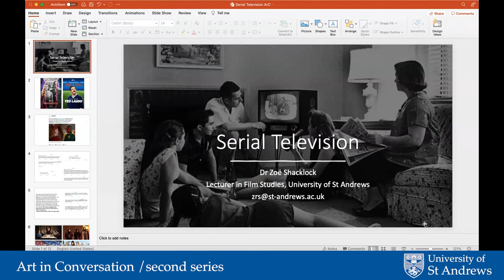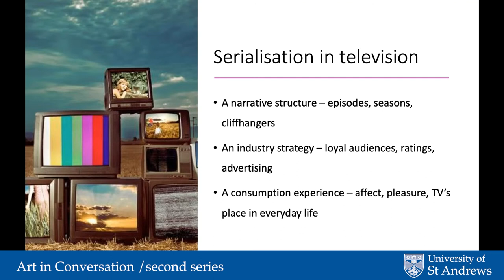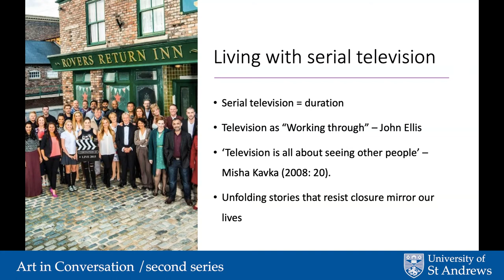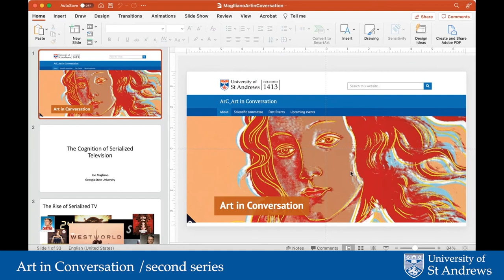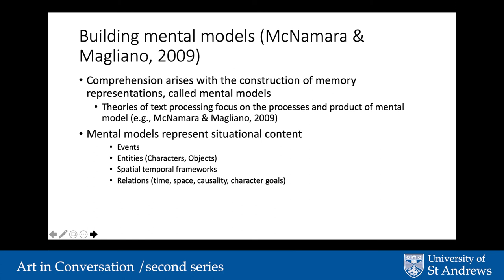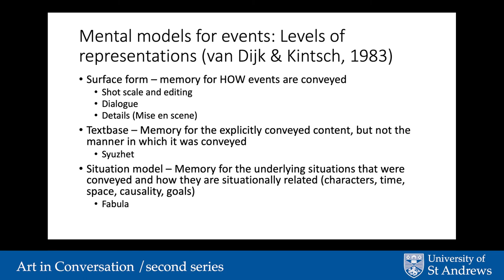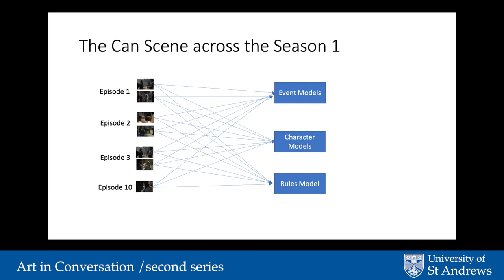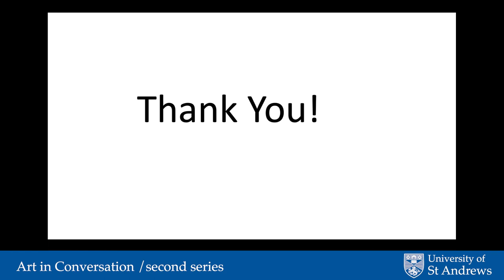ArC Seminar 7_Serial Television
Seminar 7: Serial Television
10th of September 2021, from 3:30 pm to 5:00 pm UK time

Serial television is one of the youngest and most popular art products. However, it is yet unclear how people cognitively engage with serial television and how this format differs from cinema. We will discuss this question from two different approaches, involving psychological science and film studies.

Speakers:

Zoe Shacklock, PhD, Lecturer in Film Studies, University of St Andrews

Joseph Magliano, Professor of educational psychology, Department of Learning Sciences, Georgia State University